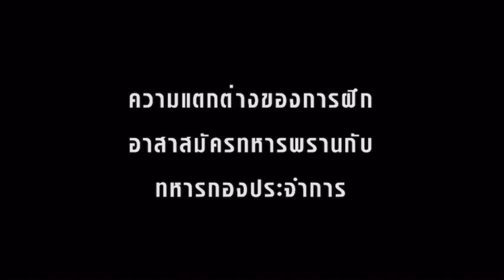นักรบ “ดาวเหนือ” “นักรบชุดดำ” ทหารพราน กองทัพบก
“รุกเร็ว
รบเร็ว
ชนะเร็ว
ถอนตัวเร็ว’
นักรบ “ดาวเหนือ”
“นักรบชุดดำ” ทหารพราน กองทัพ￼บก

ฝึกพลเรือน ให้เป็นนักรบชุดดำ. พลเอก อภิรัชต์ คงสมพงษ์ ผู้บัญชาการทหารบก สั่งการให้ กรมยุทธการทหารบก หน่วยบัญชาการสงครามพิเศษ และหน่วยที่เกี่ยวข้อง รับผิดชอบวางแผนและดำเนินการปรับมาตรฐานการฝึกหน่วยทหารพราน เพื่อให้การเสริมสร้างศักยภาพขีดความสามารถของกำลังพลหน่วยทหารพราน ได้กำหนดกำหนดแนวทางการจัดการฝึก การหมุนเวียนกำลังพลเข้ารับการฝึก และเนื้อหาของหลักสูตรการฝึกทดแทนฯ และหลักสูตรการฝึกทบทวนฯ รวมทั้งสนับสนุนต่าง ๆ ที่เกี่ยวข้อง

เพิ่อให้เป็นมาตรฐานเดียวกัน ทุกคนจะได้มาตรฐานและขีดความสามารถเดียวกันที่พัฒนาขึ้น พร้อมที่จะออกไปปฏิบัติภารกิจ หรือพัฒนาขีดความสามารถต่อจากหน่วยซึ่งมีภารกิจ อาจจะต่างกันบ้างในแต่ละพื้นที่

โดยจะฝึก 2 รูปแบบ คิอฝึกอาสาสมัครทหารพราน ปีละ6 รุ่นๆละ300 คนนาน8 สัปดาห์ การฝึกทบทวน ตรวจสอบ ประเมินผล 4 รุ่น นาน3 สัปดาห์
และทหารพรานหญิง 1 รุ่น

สัญลักษณ์ หน่วย ... เป็า “ดาวเหนือ”
ส่วนใหญ่ทหารพรานจะปฏิบัติหน้าที่ตามป่าและภูเขา ตราสัญลักษณ์หน่วยจึงมี "ดาวเหนือ” ที่เปรียบเหมือนเข็มทิศในการนำทาง

ส่วนสายฟ้าฟาด คือประสิทธิภาพการปฏิบัติงาน ดังคำกล่าวที่ว่า “รุกเร็ว รบเร็ว ชนะเร็ว ถอนตัวเร็ว”

สีพื้นหลังสัญลักษณ์ที่เป็น สีดำนั้น หมายถึงการไว้ทุกข์ให้แก่ตนเองและมมพร้อมที่จะเสียสละชีวิตและเลือดเนื้อเพื่อต่อสู้กับศัตรูของแผ่นดิน

“นักรบชุดดำ” คือ ฟันเฟืองสำคัญที่แทรกซึมอยู่ในทุกส่วนของกองทัพ ที่คอยสนับสนุนภารกิจต่าง ๆ ของกองทัพมาอย่างต่อเนื่อง ทั้งในด้านการป้องกันประเทศ รักษาความมั่นคงภายใน

:กองทัพบก